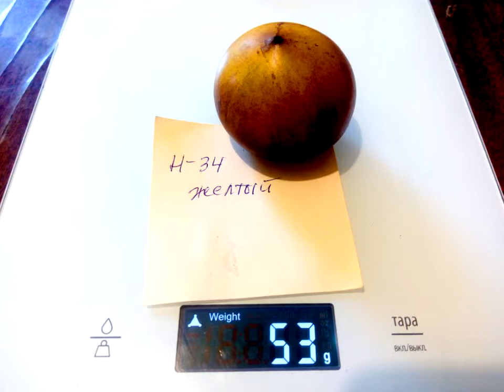Томат Н-34 желтый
1. Red ocean
2. Н-34 желтый
3. Н-34 сине-розовый
4. Адъютант
5. Аккордеон розовый
6. Аксинья
7. Аленка минусинская
8. Американский ребристый розовый
9. Аметистовая драгоценность
10. Аметистовая драгоценность сердцевидная
11. Анастасия Ушакова
12. Арбузный
13. Астана
14. Аурия
15. Африканская лиана
16. Афтершок
17. Бабушка быка
18. Бабушкин секрет
19. Бабушкино
20. Бабушкино бычье сердце
21. Барнаульский консервный
22. Батяня
23. Болото
24. Большая желтая зебра
25. Большая малина
26. Большое английское сердце
27. Бред Гейтс
28. Бурракерские любимцы
29. Буратино
30. Бычий лоб
31. Бычий мед
32. Бычье сердце японское
33. Ваше величество
34. Веерные желтые
35. Великанище
36. Вова Путин
37. Воловье сердце
38. Воловье сердце оранжевое
39. Вольф Зосси
40. Гаргамель
41. Генерал Корнилов
42. Гери ОСена
43. Герцогиня вкуса
44. Гигант Бельгии
45. Гигант Кубы черный
46. Гигант Франции желтый
47. Голиаф
48. Грейпфрут
49. Гроздевой
50. Гусиное яйцо
51. Дагестанские
52. Дамские пальчики
53. Де Барао великан
54. Де Барао гигант
55. Де Барао золотой
56. Де Барао кабардинский
57. Де Барао красный
58. Де Барао розовый
59. Де Барао царский
60. Дедушкины муди
61. Денежный поток
62. Джанет Девис
63. Дикий Фред
64. Дикси золотой гигант
65. Дубрава
66. Жаростойкий болезнеустойчивый
67. Загадка долины роз
68. Задница обезьяны
69. Запотек ребристый розовый
70. Зеленая лапа кенгуру
71. Зеленая тайна личинки
72. Зимаревский великан
73. Золотая канарейка
74. Золотая рыбка
75. Золото чероке грин
76. Зуб василиска
77. Индийское мясо
78. Инжир красный
79. Йошкин кот
80. Ирландский ликер
81. Итало-американский Гольфмана
82. Казанова
83. Карбон
84. Кенингсберг розовый
85. Киви
86. Киевлянка
87. Клубничное дерево
88. Козула 125
89. Козула 126
90. Козула 128
91. Козула 141
92. Козула 183
93. Корнабель
94. Король ранних
95. Котя
96. Красная красота
97. Красная немецкая клубника
98. Красный уголь
99. Крымский черный
100. Кунео гигантская груша
101. Купец-молодец
102. Лампа Алладина
103. Лимеренс
104. Лискин нос
105. Лотарингская красавица
106. Любимый праздник
107. Мазарини
108. Малиновка Германия
109. Мамина любовь
110. Мамонт немецкий золотой
111. Матрена
112. Медовые свечи
113. Мечта Алисы
114. Мешочек счастья
115. Мидас
116. Мишка косолапый
117. Морхотская кисть
118. Мохнатый Кейт
119. Мясистый сахаристый
120. Настоящий полковник
121. Немецкая оранжевая клубника
122. Нижегородский кудяблик
123. Нина
124. Оаксаканская драгоценность
125. Оранжевый из России
126. Ослиные уши
127. Паскаль из Пикардии
128. Персик
129. Персик и крем
130. Петруша-огородник
131. Подарок моей жене
132. Послеобеденный восторг
133. Пудовик
134. Пурпурная страсть
135. Ракета
136. Ранняя любовь
137. Розовая страсть
138. Розовый сибирский тигр
139. Руслан
140. Сахар оранжевый
141. Сахарный бизон
142. Сердце Ашхабада
143. Сердце Гулливера
144. Сержант Пеппер
145. Сибирская пантера
146. Сибирская радуга
147. Сибирский скороспелый
148. Синяя вспышка
149. Скаталоне-3
150. Сливка Бендрика желтая
151. Сливка Бендрика красная
152. Сокровище инков
153. Сосок Венеры
154. Сосулька черная
155. Сто пудов
156. Странная вещь девушки
157. Темная галактика
158. Тлокалула розовая
159. Толстый Джек
160. Трюфель зеленый коричневый
161. Тяжеловес Сибири
162. Ультраскороспелый
163. Фамилия
164. Фатер рейн
165. Фермерские кистевые
166. Фиделио
167. Цветочек
168. Чалма
169. Челнок
170. Черевички
171. Черная гора розовая
172. Черная гроздь
173. Черная красота
174. Черная принцесса
175. Черный ананас
176. Черный Крым
177. Чероке лайм полосатый
178. Чероке шоколад
179. Шапка Мономаха
180. Шары минусинские
181. Шоколадная молния
182. Шоколадное манисто
183. Штраух
184. Эволюция
185. Эрос оранжевый
186. Этуаль
187. Этуаль полосатый
188. Юбилейный Тарасенко
189. Южный загар
190. Юсуповские
191. Янтарный мед
192. Японка
193. Японский краб
194. Яркий самоцвет

Время местное - +7 часов к московскому. Прошу учитывать это при желании общения.
Пакет с 10 семенами - 40 рублей.
Пакет с 5 семенами - 25 рублей.
Наличие и количество прошу уточнять заранее. Или посмотреть видео о семенах 2020 года.
Минимальная сумма заказа - 400 рублей.
Стоимость оформления заказа и пересылки - 250 рублей.
Самый простой способ оплаты через Сбербанк-онлайн по номеру телефона.
Номер карты сообщу лично при переписке.
Возможна оплата через Тинькофф-банк также по номеру телефона или Фамилии,
 Имени.